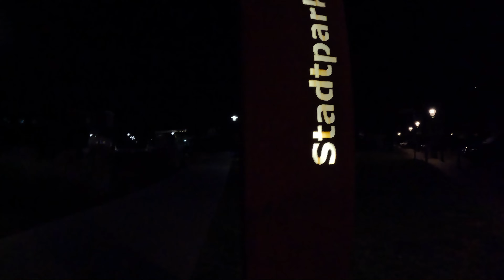Sissi 15 09 2023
Hier unsere Übungsrunde durch die Dinslakener City vom 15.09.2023. Leider gab es ein kleines Ton-Problem, deswegen ist es etwas leise Trotzdem viel Spaß beim Zuschauen.